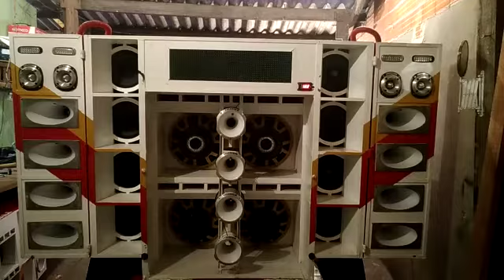EROS TARGET BASS 3K 15 POL NA DG + MEDIO GRAVE EROS TETINHA 10 POL NO PAREDAO PEQUENO PRINCIPE